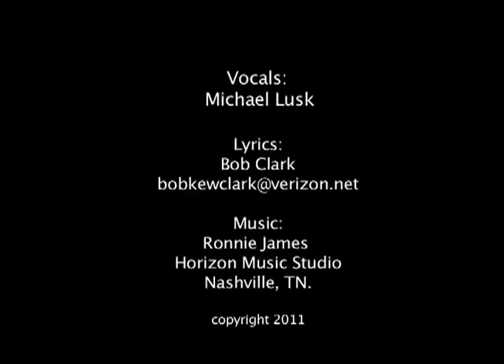Song, DVD George Washington I am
The spirit of our first president, the father of our land, united with "God" for. America
Vocals--Michael Lusk, Music--Ronnie James, Horizon Music, Lyrics--Bob Clark
Copyright--Bob Clark 2011.